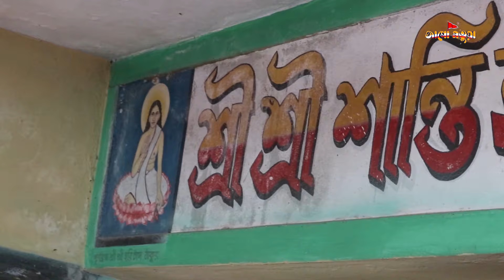জগৎ জননী শান্তি দেবীর জন্মোৎসব | Santi Debi Birth Anniversary Festival | Jikabari | Gopalganj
মতুয়াদের কাছে পূর্ণব্রহ্ম শ্রী শ্রী হরিচাঁদ ঠাকুরের লীলাভূমি শ্রীধাম ওড়াকান্দির পাশাপাশি, জগৎজননী শান্তি দেবীর জন্মস্থান জিকাবাড়ি অত্যন্ত পবিত্র একটি তীর্থস্থান। প্রতি বছরের ন্যায় হরিচাঁদ ঠাকুরের সহধর্মিণী শান্তি দেবীর জন্ম উৎসব উদযাপিত হয়েছে- জন্মস্থান জিকাবাড়িতে। গোপালগঞ্জের কাশিয়ানি উপাজেলায় অবস্থিত জিকাবাড়ি গ্রামটি। শ্রীধাম ওড়াকান্দি থেকে গ্রামটি উত্তরপূর্বে দিকে অবস্থিত। শান্তি মায়ের জীবনী মাহাত্ম্য নিয়ে, আরও বেশি বিস্তর গবেষণা দরকার। শান্তি ধাম জিকাবাড়ি পবিত্র ভুমিকে প্রচার ও প্রসারের বিষয়ে গুরুত্ব দেওয়া দরকার। শান্তি মায়ের স্মৃতি রক্ষার্থে এবং মন্দিরের শ্রী বৃদ্ধি কল্পে মতুয়াদের স্বতঃস্ফূর্ত সহযোগিতা একান্ত প্রয়োজন।

Title: Santi Debi Birth Anniversary Festival
Location: Jikabari, Kashiyani, Gopalganj, Bangladesh
Video: Hirthik Bala. Nirupam Bala, Animesh Mandal
Channel: Jago Matua
Editing: Akash Bala